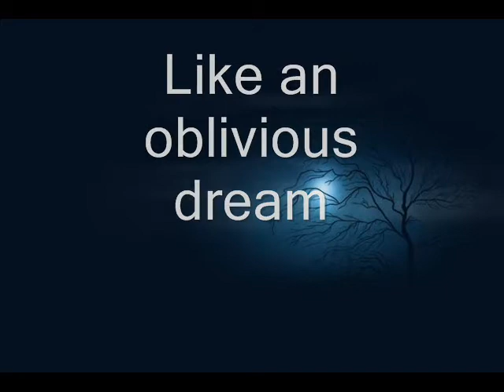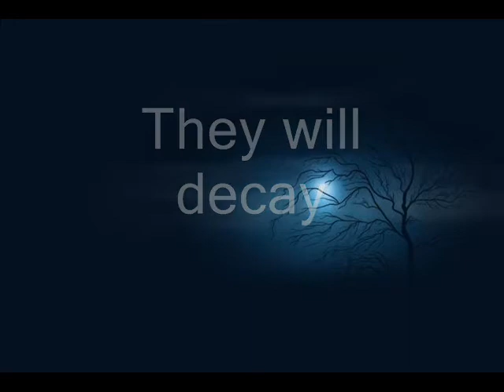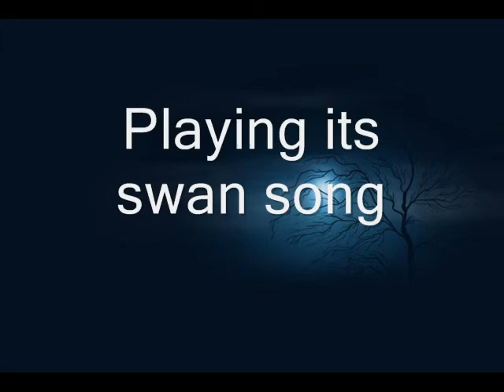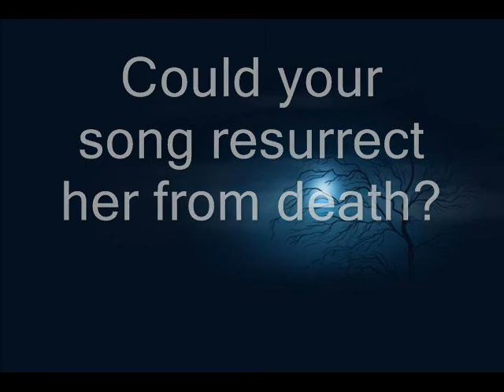Rater Kabita ( English Translation)- Haimanti Shukla Lyric & Composition Anil & Nirmal Bhattachariya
Raag Darbari Kanara